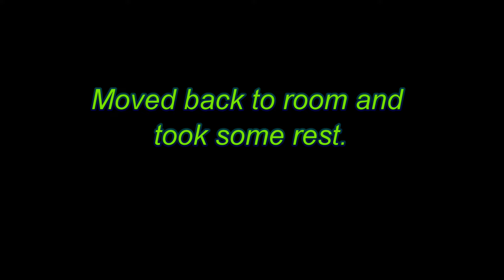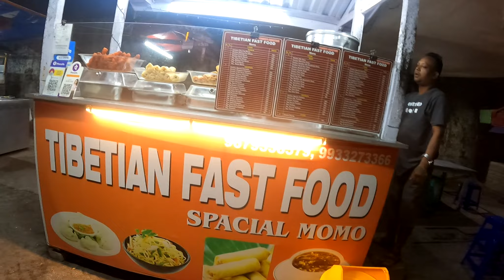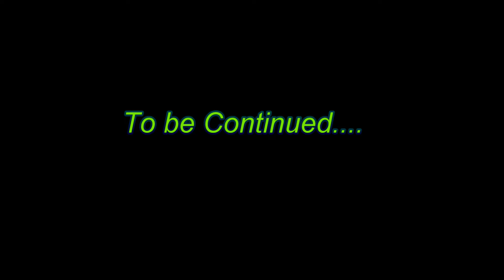Best Food in Andaman/sunset spots// Episode #2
Hello Youtube !!
I am a passionate motorcyclist, a travel enthusiast and a admirer of mother nature in its true form. Hence I plan to travel to the every part of the world I can, preferably on a motorcycle, before my time is up in this short life. I believe sharing my stories on this platform is the best way to keep my memories fresh always to cherish and the love and support I receive from the viewers is the strength that boosts my passion. Love for editing these vlogs is something I discovered after I started this channel. So guys, my wife Vandana also joins me in our request for your support if you like the content and I promise,I will  keep improving!! Cheers !!